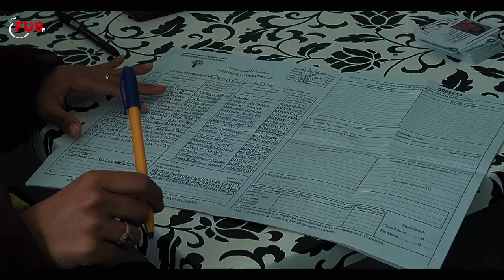Sortir de la zone rouge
Revivez la victoire à l'extérieur des fussistes face à la formation du Club sportif municipalité Meknès (0-3) dans le cadre de la 9ème journée du championnat national de seconde division.